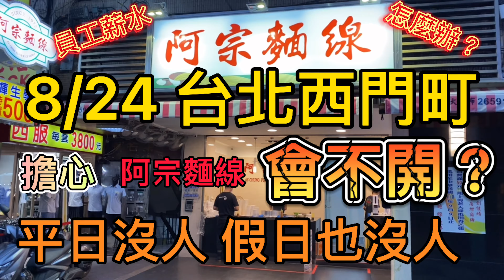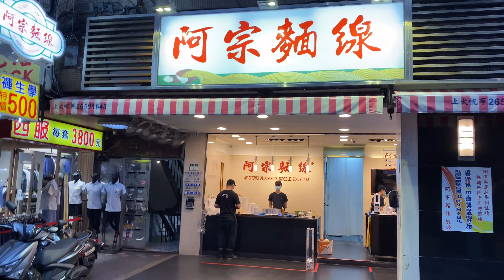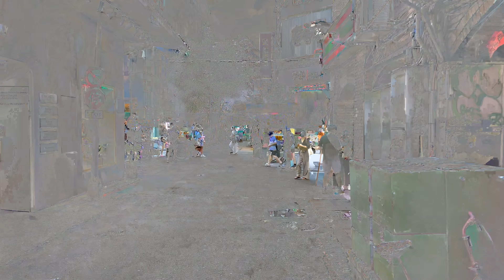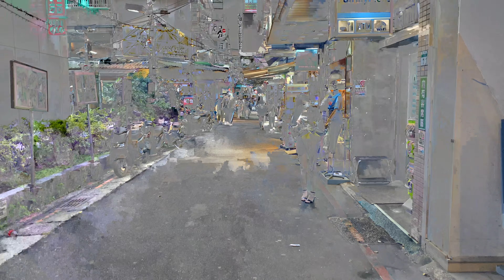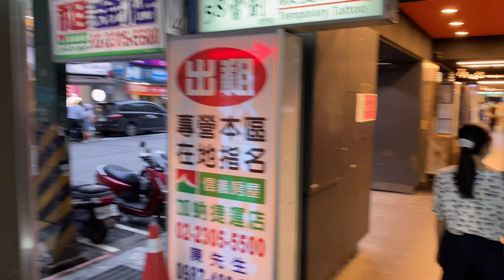4k 8/24 台北西門町 何時才會有人潮？ 幸福堂 阿宗麵線 街景 ximending Ximen street view walk city of Taipei 시먼 딩 西门町